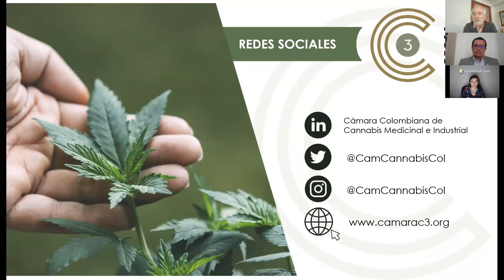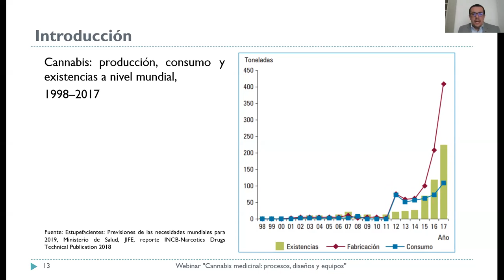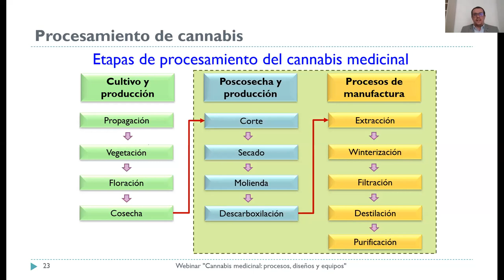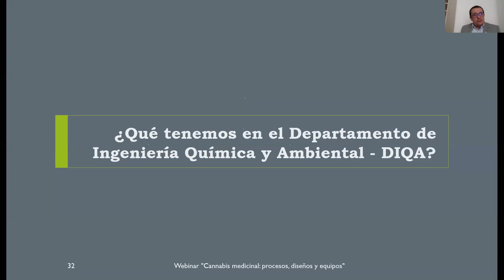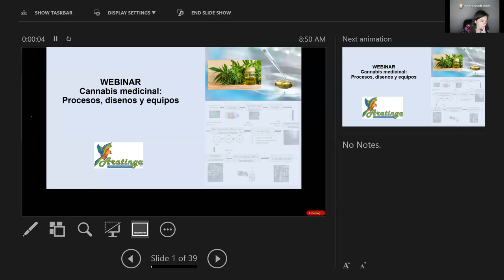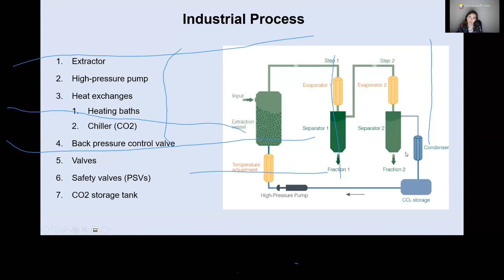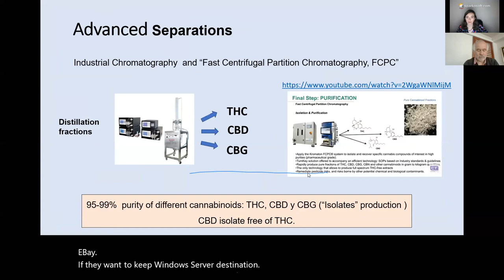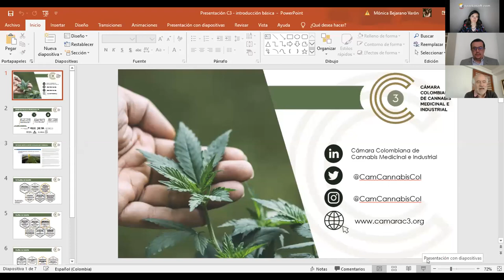Cannabis Medicinal: procesos, diseños y equipos - Webinar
Video del webinar llevado a cabo el 24 de julio de 2020 para hablar de procesamiento de cannabis y discutir un poco alrededor de las principales etapas del proceso, las alternativas tecnológicas disponibles y los aspectos de ingeniería del proceso.
Organizado por: Cámara Colombiana de Cannabis Medicinal e Industrial
Expositores:
1. Iván Darío Gil Chaves - Universidad Nacional de Colombia
2. Diana Powers - Aratinga Extraction and Consulting